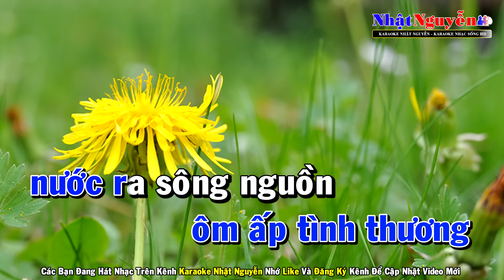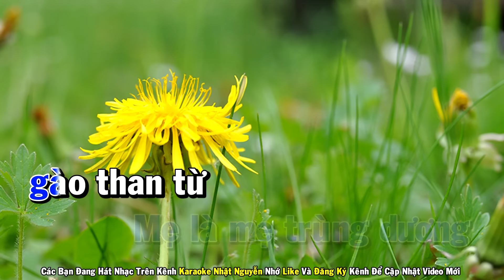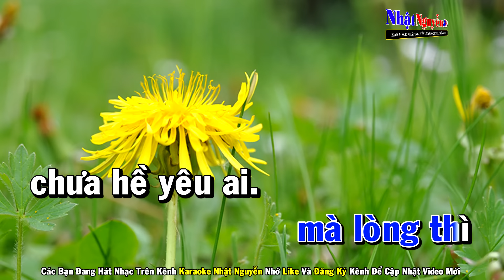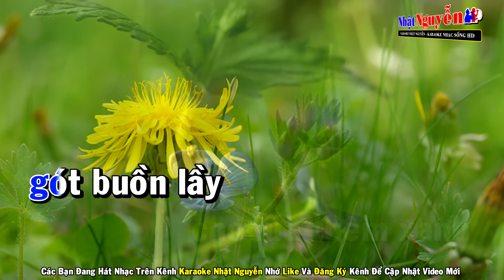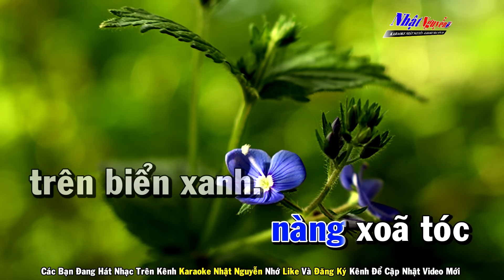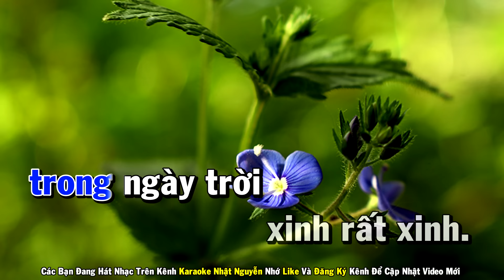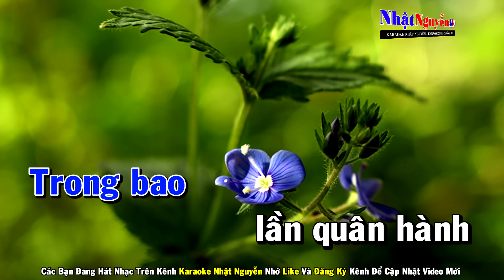Biển Mặn Karaoke Tone Nam Nhạc Sống - Phối Mới Dễ Hát - Nhật Nguyễn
❖ Chân Thành Cảm Ơn Cả Nhà.